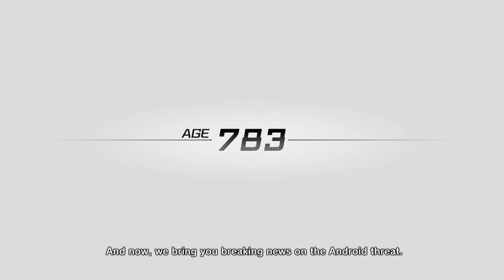WTF WHY IS THIS OUT OF ORDER?! [[DBZ Xenoverse Gameplay]]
Uploaded the wrong video earlier by mistake... :( dont hate me.